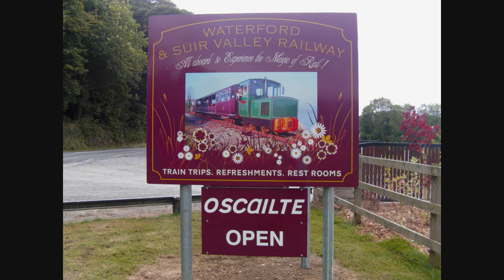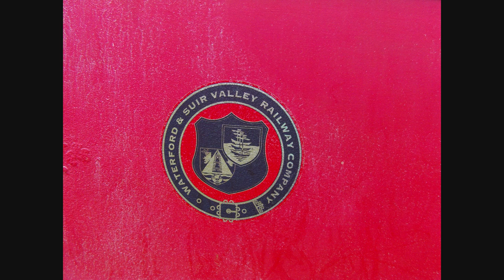Suir Valley Railway HD-Pictures of the SVR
Note:This video contains picture footage and no video footage.